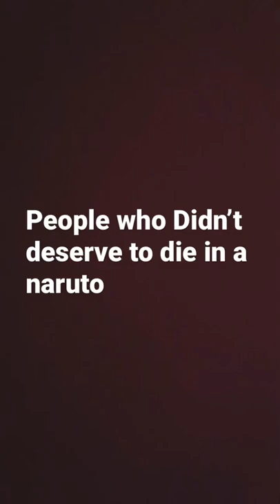People Who didn’t deserve to die in Naruto￼